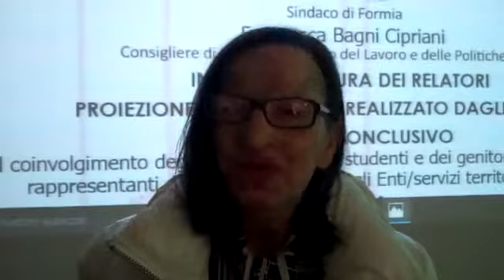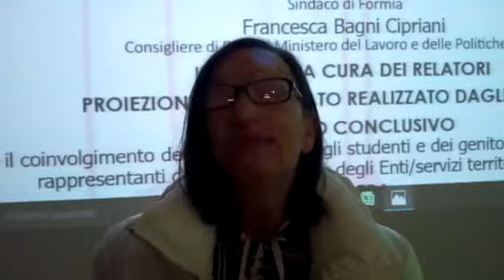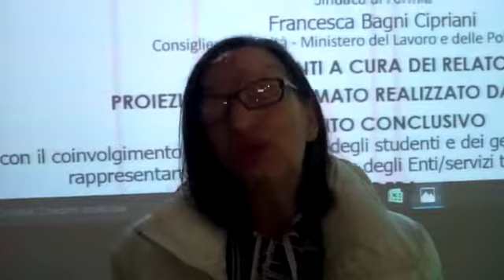Violenza sulle donne, parla Filomena Lamberti